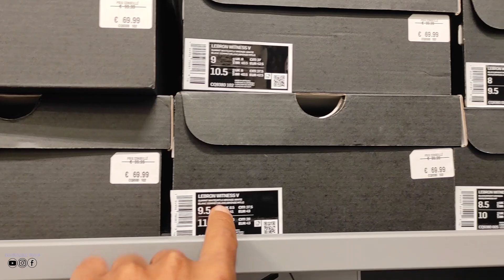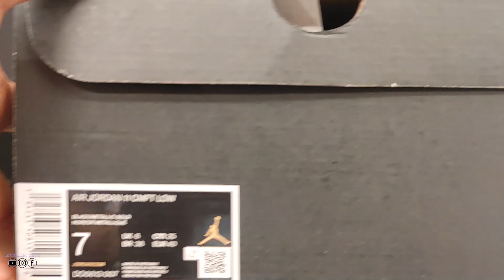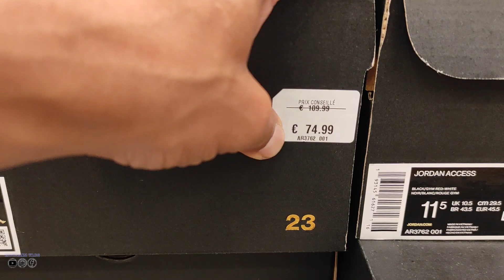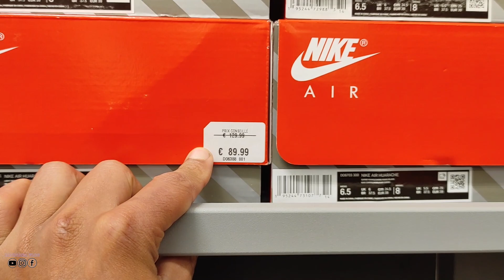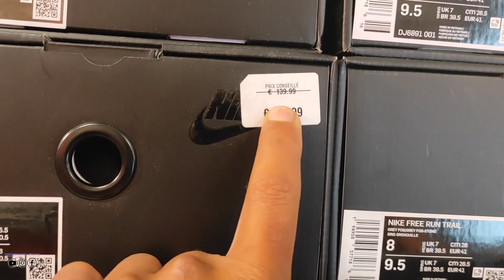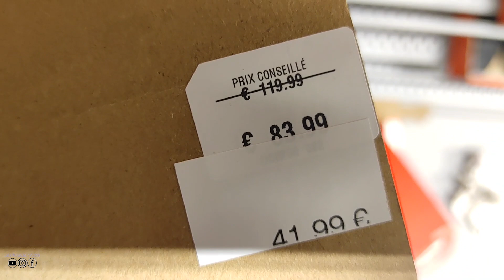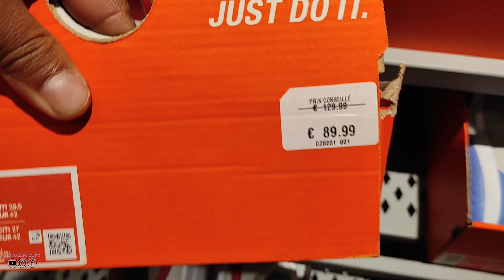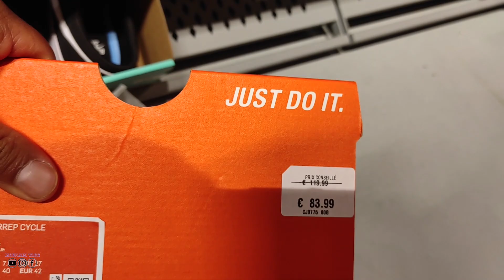2022 الفرق بين سلعة فرانسا والمغرب / صولد خطير كلشي يلبس المليح و الدوريجين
air max
لا ريني (KOBRA لا ريني )الكوبرا أو